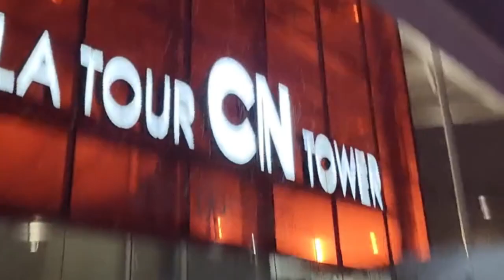New Year 2024 Celebration at the CN Tower, Dinner at Biff's Toronto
Wishing Everyone a Happy New Year. Cheers to more fun adventures in dance and life in 2024! New Year's Eve 2023/New Year's 2024 Celebration at Biff's French Restaurant and CN Tower with Doris & Alfred.

danceScape Adventures in dance + fitness - Ballroom ,l, Salsa/Latin, WeddingDance, danceTONE cardio, danceFLOW qigong/taichi. shallwedance?